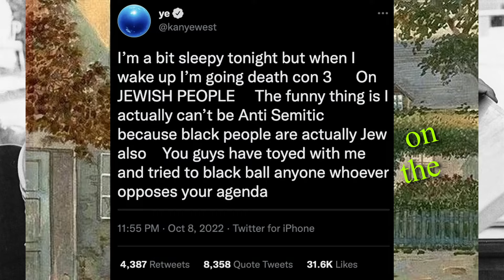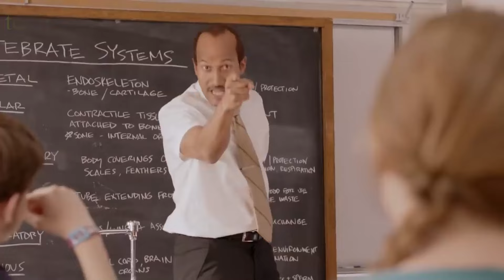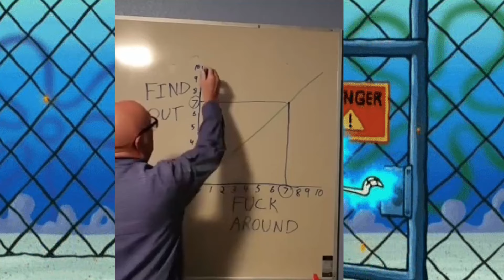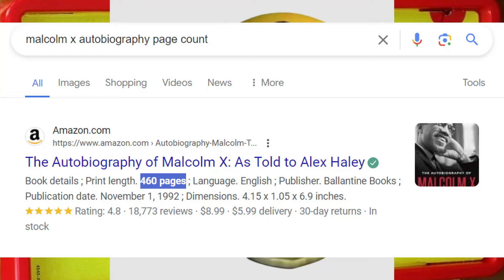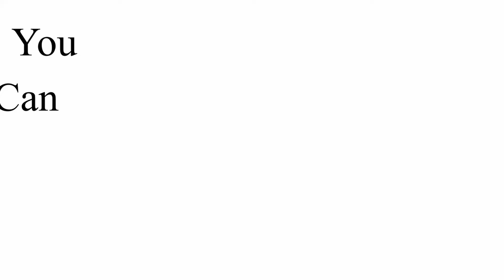3 Ways You Can Make Money That I Can't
0:00 intro
0:25 Method #1
1:59 Method #2
4:07 Method #3
5:03 outro